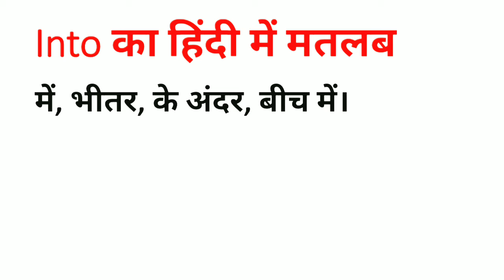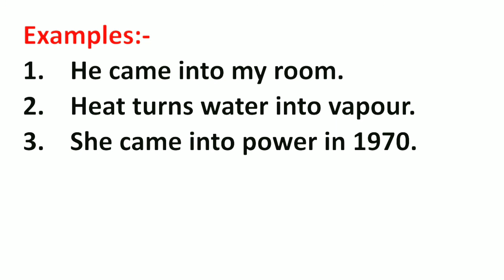Into Meaning in Hindi | Into ka Matlab kya hota hai | Word Meaning English to Hindi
Into Meaning in Hindi | Meaning of Into | Into का हिंदी में मतलब | English to Hindi vocabulary |

Aaj ki Is Video Me Maine Aapko Into Ka Matlab Kya hota hai Hindi mein, Into Ka definition or Into Word Ke Sentence ka Example ko batlaya hai.